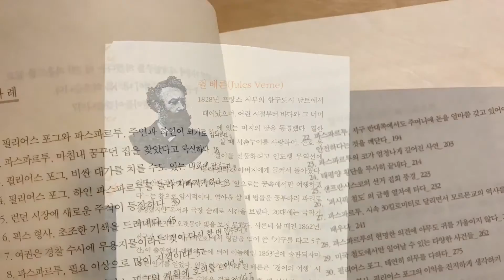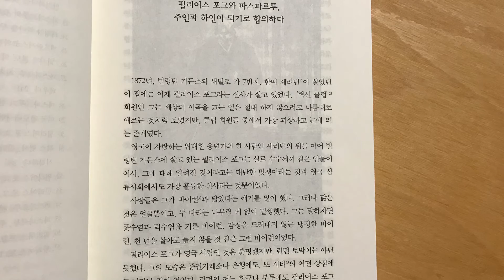쥘 베른, 80일간의 세계일주